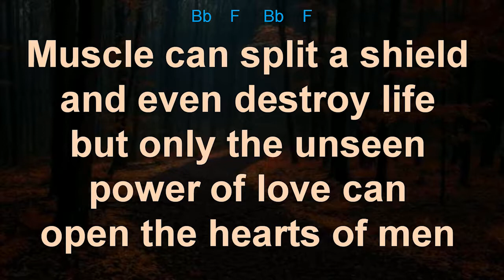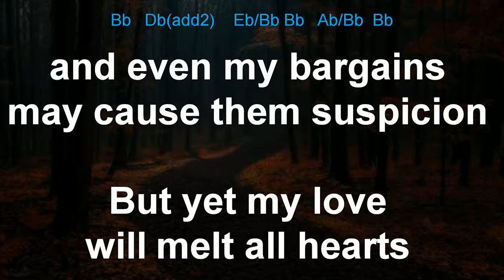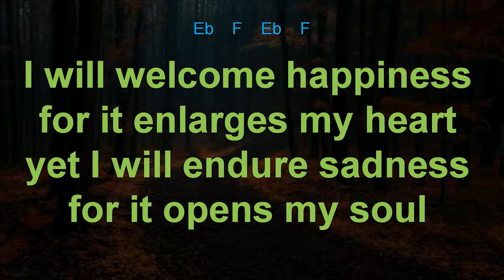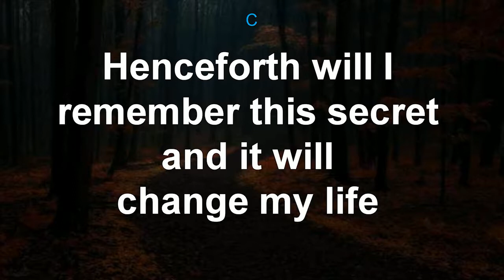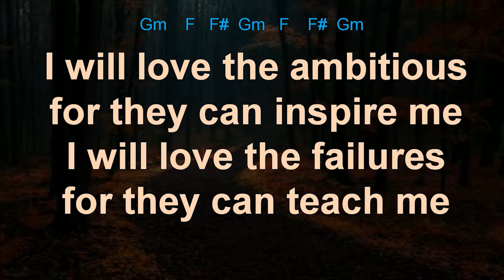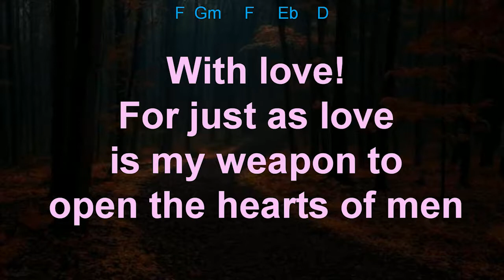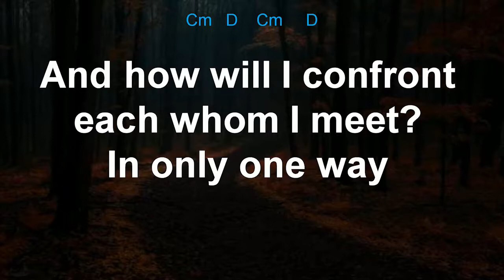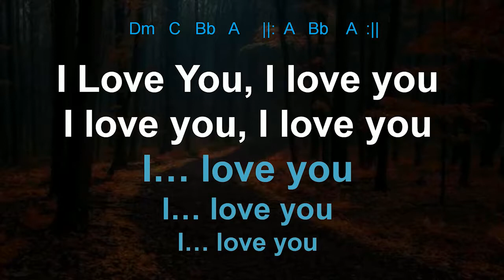I Will Greet This Day With Love - JD Sebastian (Lyrics by Og Mandino)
"I Will Greet This Day WIth Love In My Heart" is my loving attempt to memorize and help others memorize the "Scroll marked II" from Og Mandino's book, "The Greatest Salesman In The World"  (a little book my father mailed me when I was a student at Berklee College of Music in Boston, MA, and it turned my little world around, rather dramatically and spiritually, without the religion or even the belief in a deity--it was an early proof to me that "God is Love" since I experienced "God" by experiencing this kind of "Love" (before I had any notion or clue that there could actually be an actual "God" out there somewhere).   This song is far from finished and I would love anyone's input or co-songwriting to make it more accessible and enjoyable to a greater audience out there:  let's do it!  Or just enjoy it as it is if you're not a songwriter, take in the words, let them help you become Love.

Follow me on FaceBook john.d.sebastian or YouTube (search JD Sebastian) to make sure you don't miss the notifications when I go online (then ya gotta pay attention to your emails, I know, but worth it.) If you're able to help, please support so I can keep sharing music.